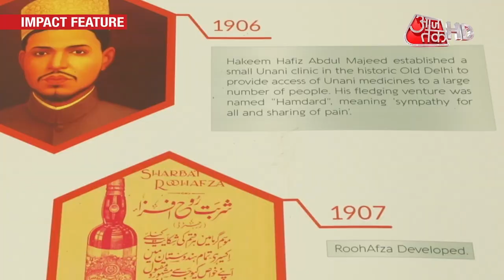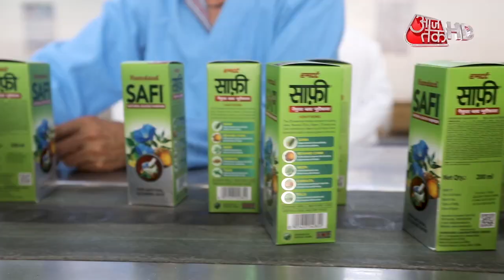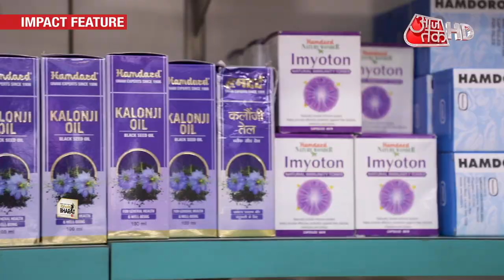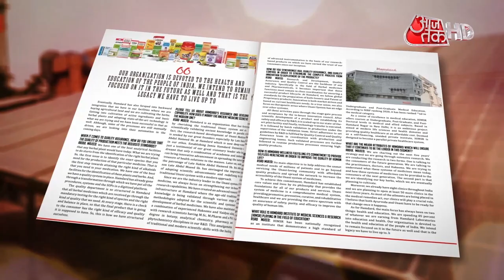Hamdard Wakf Labs on the Ubharta Bharat Series on Aaj Tak HD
Hamdard meaning companion in suffering in Urdu, was founded over a century ago in 1906, enjoys an incomparable brand loyalty for its products like Cinkara, Safi, Roghan Baadam Shirin, Sualin, Joshina among many others. A name synonymous with health and wellness products, HAMDARD WAKF LABORATORIES NEW DELHI is a significant part of the Indian consciousness, trusted and recommended by millions of Indians over generations.

This inspiring story of one of the oldest surviving family-owned businesses and how Abdul Majeed is modernising the age-old family business and taking the legacy forward was showcased on the UBHARTA BHARAT Series on AAJ TAK HD